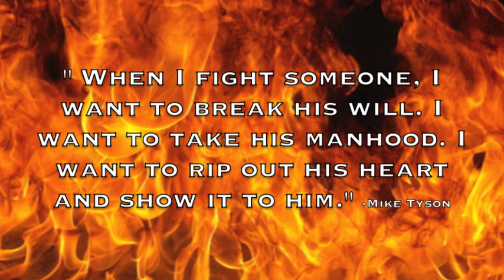UGA Football Hype (Crowstyle w/ Big Cats)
tribute 2 my former team...miss u guys. come visit crow in montgomery. @FakeIsaiahCrow1